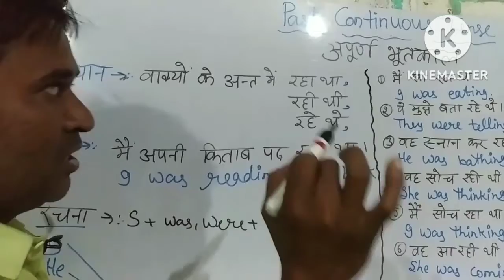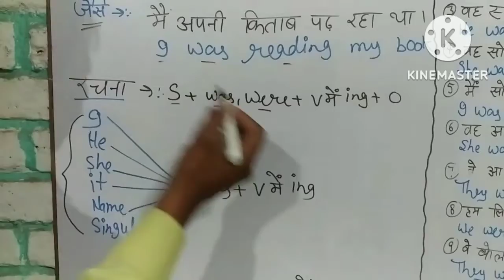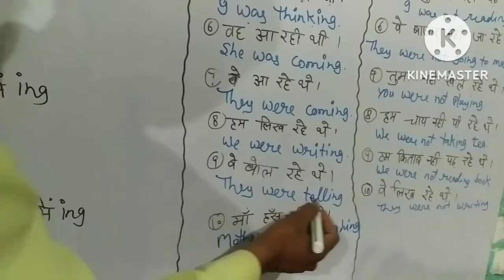Past Continuous tense#PAST CONTINUOUS TENSE#USE OF WAS AND WERE#SPR EDUCATION